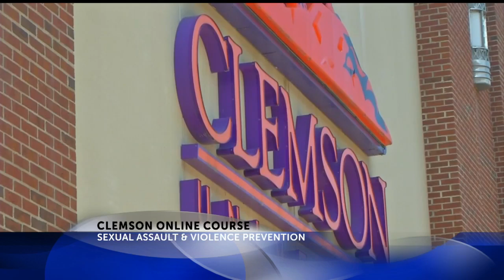Clemson sex assault